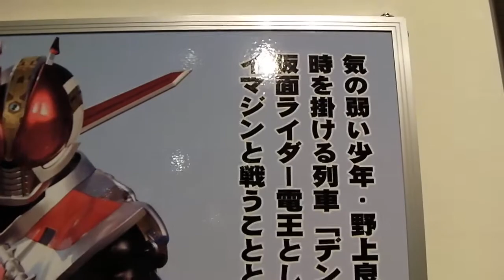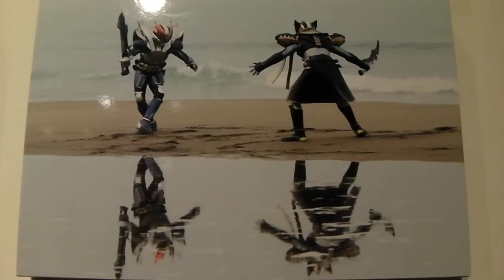仮面ライダー電王 （等身大模型）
仮面ライダーアート展にて。
SANY0070